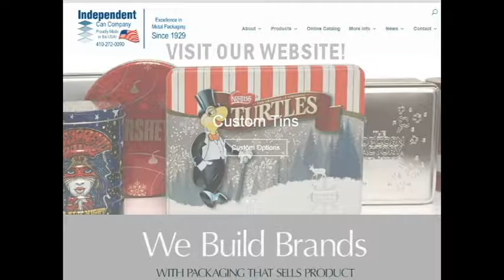HERMETIC FOOD CANS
Air--tight, hermetically sealed cans by Independent Can